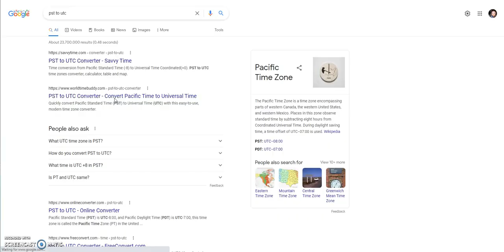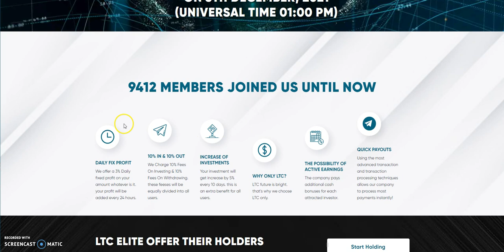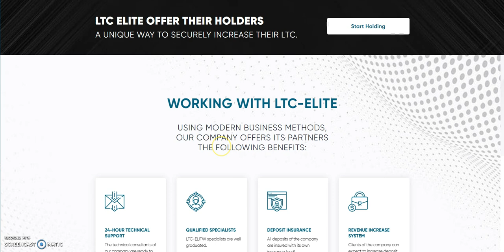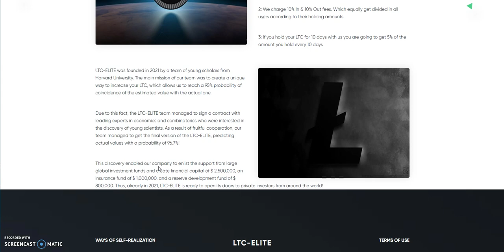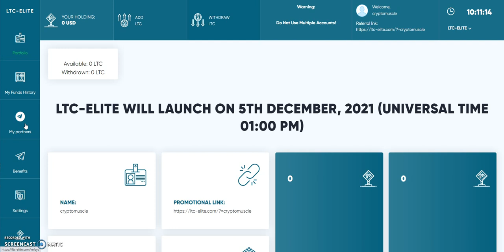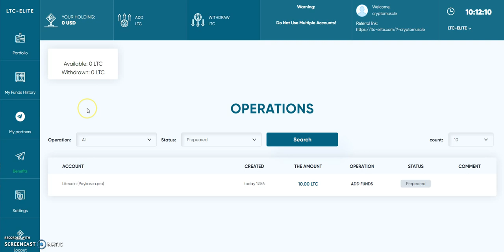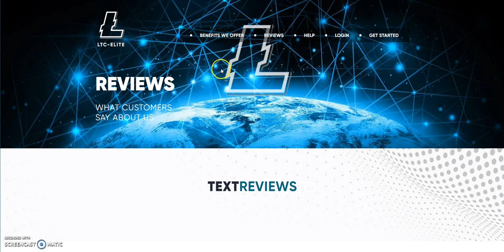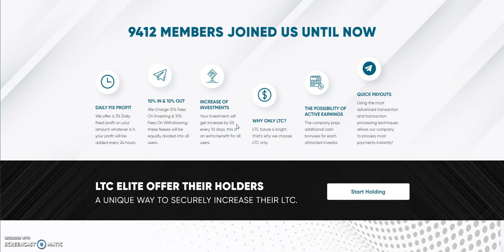LTC-Elite - New Unique High Yield Decentralized Application Platform - Launching 12/05/21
Episode 2231

Matrix Platforms

Mid-level Platforms

Others

10% in and 10% out - Make ETH Dividends and more